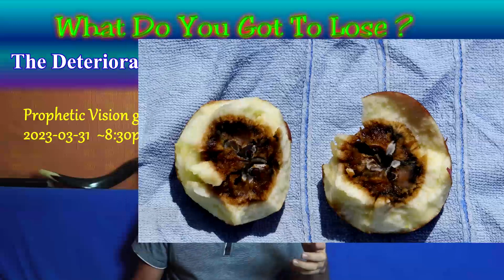Prophetic Vision: The Deteriorating World and the Heavenly Wedding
Prophetic Vision, given on 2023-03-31 around 8:30pm during worship

The transcript to read along is available on my website (includes scripture verses):

If you need licensed footages, images or music for your own videos, I have loads of them available exlusively on Pond5

*What Do You Got To Lose* Channel with Bindernowski on other video platforms